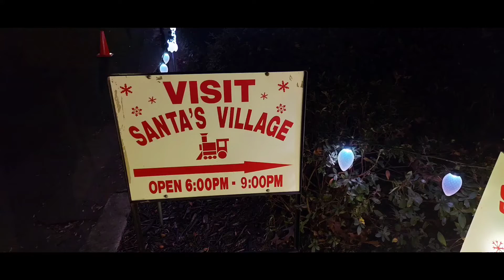கிறிஸ்துமஸ் கதை தெரியுமா?/Santa's Village/Christmas Story/USA Tamil Vlog/Tamil Vlog/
Do you know the Christmas story? Go to Santa Village at Christmas time.
கிறிஸ்துமஸ் கதை பற்றி தெரிந்து கொள்ள வேண்டுமா?

December 6, 2021, 6:00 pm - 9:00 pm Santa's Village, 405 Waverly Hall Drive, Roswell, Ga 30075
Price: Free